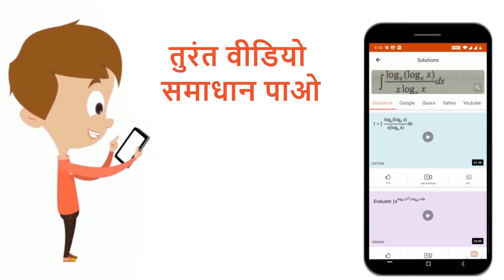इलेक्ट्रोफोरेसिस में DNA को देखने के लिए किससे अभिरंजित किया जाता हैं ? | 12 | जैव प्रौद्योगिकी...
इलेक्ट्रोफोरेसिस में DNA को देखने के लिए किससे अभिरंजित किया जाता हैं ?
Class: 12
Subject: BIOLOGY
Chapter: जैव प्रौद्योगिकी सिद्धांत व प्रक्रम
Board:Madhya Pradesh Board

👉 Have Any Query? Ask Us.